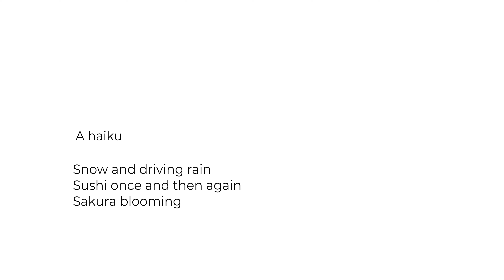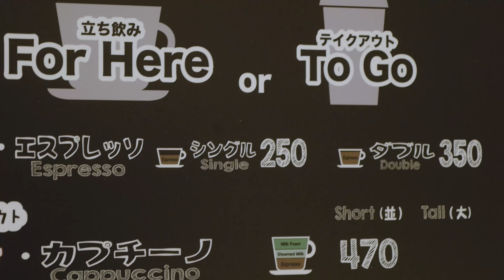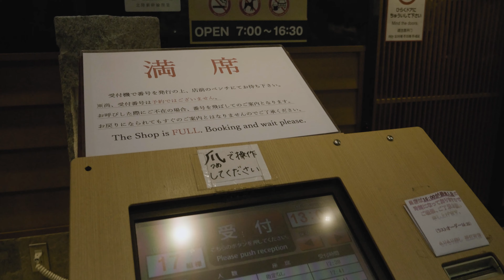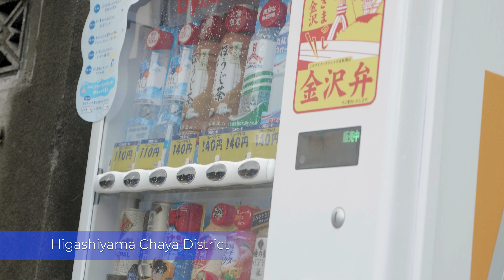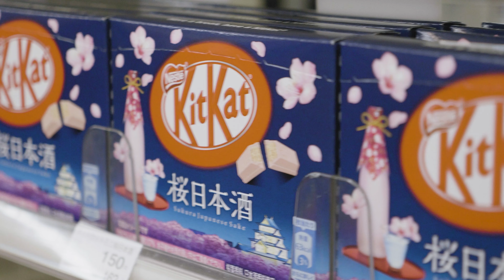You need to go to KANAZAWA for Japan's BEST sushi train!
*You need to go to Kanazawa for Japan's best sushi train now!*
Kanazawa - Best sushi, izakaya and coffee. Sakura! - Family Road Trip Across Japan, Episode 3

This is episode 3 of our epic road trip around Japan. In this video we visit a couple of Kanazawa's Historic Geisha districts, have some of the Kanazawa's best sushi, coffee and Izakaya food. Not all at the same time.

On the night we arrive in Kanazawa we have some of Kanazawa's finest sushi at Sushi Ippei.

The next morning, after coffee and toast at Blue Monday, Kanazawa's best coffee and toast, we go to Omicho Markets and Morimori Sushi Train for yet more sushi. Morimori is the best sushi train sushi we've ever had. :)

After lunch we wandered down to the river and finally found some flowering sakura, cherry blossoms.

We visit two of the three historic geisha districts in Kanazawa - Kenzue-machi Chaya and Higashiyama Chaya where we snack on Soy Sauce Ice Cream. Yep, not soy flavoured - soy sauce.

We had dinner at Fuwari Izakaya - although I may have called it Fujiwara in the video. We had some of the best Izakaya food we've every had. Izakaya's serve tapas like small dishes in a relaxed informal setting... like a pub.

After dinner we were pelted with snow and rain so we ducked into Family Mart for some supplies.

I hope you enjoy Part 1 of our visit to Kanazawa.

Shane, Michelle, Georgia and Brandon

X

0:00​ - Intro - Me introducing us and map of our epic road trip - haiku
1:00​ - This is Kanazawa - Family Mart - Raining
1:42 - Lawson and wandering around Kanazawa
3:00​ - Sushi Ippei - Kanazawa's best sushi
5:08 - Daddy's an idiot!
5:34 - Blue Monday for Kanazawa's best coffee and toast
7:16​ - Omicho Market
8:33 - Morimori Sushi Train
12:12​ - Sakura!
12:52 -  Kenzue-machi Chaya Geisha District
13:29​ - Higashiyama Chaya Geisha District
14:45 - Yamoto Soy Sauce Ice Cream
15:33 - Fuwari Izakaya for Kanazawa's best pub food
16:39 - It's snowing so let's go to Family Mart
17:50 - Outro - See you next time

Tokyo

Snacks
7-Eleven, Lawson, Family Mart :)

The gear I use:
The camera:
Panasonic Lumix GH5
The Lens:
Panasonic LUMIX G X Vario 12-35mm f/2.8
The gorilla pod:
Joby GorillaPod 5K Kit Tripod

Cherry Blossom by Ottom
Nemurini by Macaroom
Hello by Anthony Lazaro
Waiting For The Storm To Break by Josh Fuhrmeister